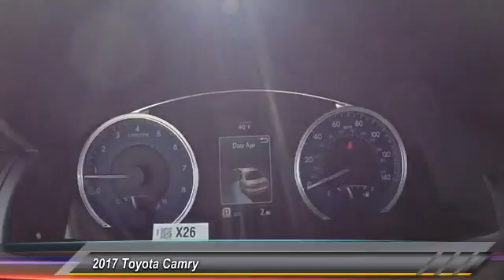2017 Toyota Camry HU426692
2017 TOYOTA CAMRY Gahanna, OH
Stock# HU426692

Toyota Direct
4248 Morse Rd

SEE LIVE HD VIDEO!!! Nicely equipped with BACK-UP CAMERA, BLUETOOTH, MP3 Player, KEYLESS ENTRY, 33 MPG Highway, . Comes with Toyota Care NO COST SERVICE & ROADSIDE ASSISTANCE for 2 years or 25,000 Miles, whichever comes first, 24-hour roadside assistance is also included for 2 years, and unlimited miles! *ToyotaCare covers normal factory scheduled service for 2 years or 25,000 miles, whichever comes first. 24-hour roadside assistance is also included for 2 years and unlimited miles. See Store for details and exclusions. Valid only in the continental U.S. and Alaska. Prius, Prius Plug-in Hybrid, and Prius Prime comes with an extra year of roadside assistance, for a total of 3 years from date of purchase.